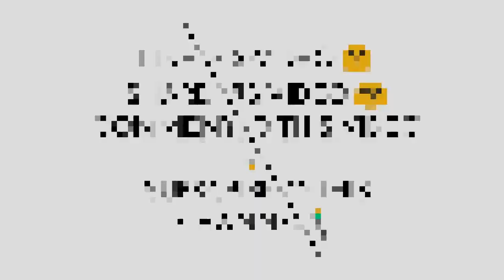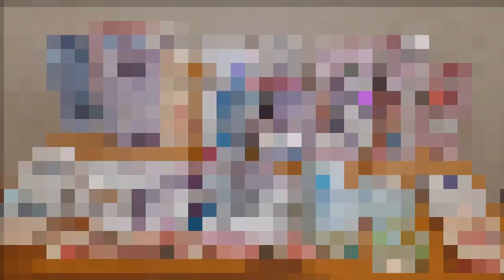Unboxing and Review of Stone Multicolour Dimensional Self Adhesive Sticker for Art and Craft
Unboxing and Review of Stone Multicolour Dimensional Self-Adhesive Stickers for Art & Craft Projects

In this video, I unbox and review the Stone Multicolour Dimensional Self-Adhesive Stickers, perfect for adding that extra sparkle to your art and craft projects! 🌟 These vibrant, jewel-like stickers are great for DIY projects, card making, scrapbooking, and more!

💡 What to Expect in This Video:

Unboxing and first look at the self-adhesive stickers
Detailed review of the design, color variety, and quality
How to use these stickers in different art and craft projects
Demonstration of the stickers on various surfaces (paper, plastic, etc.)
Pros and cons based on usability and stickiness
Final verdict: Are they worth it for your craft collection?

✨ Key Features:

Multicolored dimensional stones for a 3D effect
Self-adhesive backing for easy application
Suitable for a wide range of creative projects
Adds a sparkling touch to any art or craft work
Ideal for DIY enthusiasts, students, and professional crafters

If you're a fan of crafting and DIY, these stickers might be just what you need to enhance your next project! Watch the full review to see if they live up to the hype.